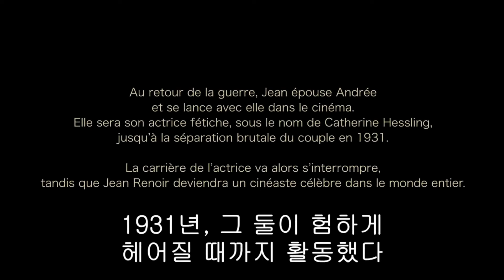[영화로 보는 유럽 미술] 10. 르누아르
화가 오귀스트 르누아르와 그의 아들이며 영화 감독이었던 쟝 르누아르가 사랑했던 여인 디디 이야기입니다.
주황빛과 부서지는 햇빛등 영화의 장면 장면이 르누아르의 그림을 연상시키는 아름다운 작품입니다.
빛을 화폭에 담은 인상주의 그림의 특징을 영상으로 담았습니다.
불행했지만 행복한 순간을 담은 르누아르의 그림처럼 영화 속에 행복한 장면들이 많이 들어가 있습니